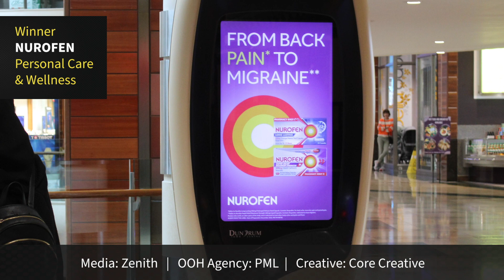Nurofen - IMPACT Awards 2024 Winner Spotlight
Pioneering pain relief technology for over three decades, Reckitt’s Nurofen has cemented itself as *the* name in effective pain relief 💊

To demonstrate how wide a range of relief that encompassed – from back pain to migraine – the bold, purple creative was unmissable for 2 in every 3 respondents as it displayed on high-impact, wide-reaching formats while live during cycle 20 and earning it the highest recall in the Personal Care and Wellness category for 2023.

The OOH campaign was bought by Zenith, part of Core and planned by PML, with creative from Core Creative.